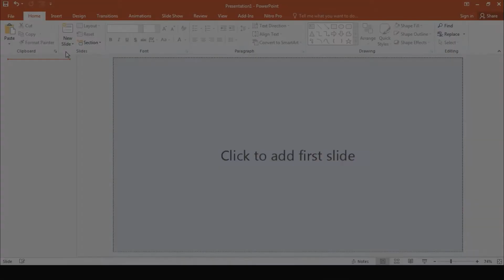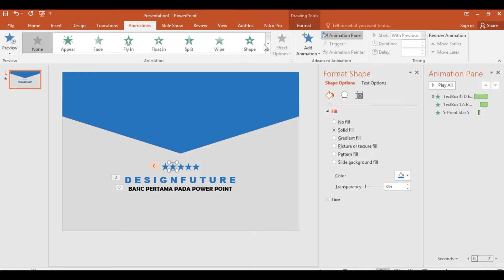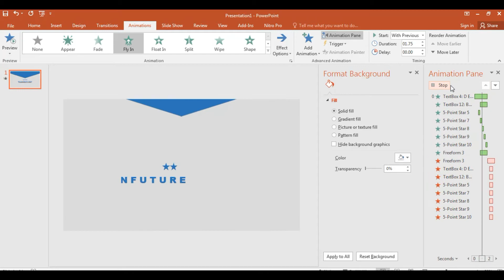Bikin Animasi Sederhana dengan powerpoint - DESIGN BASIC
hallo kali ini kita akan membahas tentang design basic powerpoint. Powerpoint yang saya gunakan adalah powerpoint 2016.

Di powerpoint 2016 kita bisa membuat hal yang sederhana namun bisa membuat kita terkejut wkwkwk.